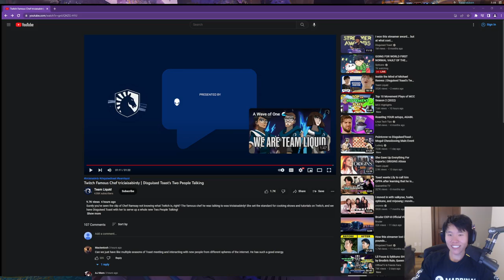DisguisedToast WOW Raid stream with huge party of people! VOD from 12/14/2022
WoW Raid with Natsumiii, Shiphtur, Lirika, Renniesaurus, vGumiho, Masayoshi, Mendo, Scarra, Lilypichu, Starsmitten, TrulyTenzin, Brofain, PeterPark, xChocoBars, Jummychu, Imaqtpie, Sydeon, Seanic, etc.